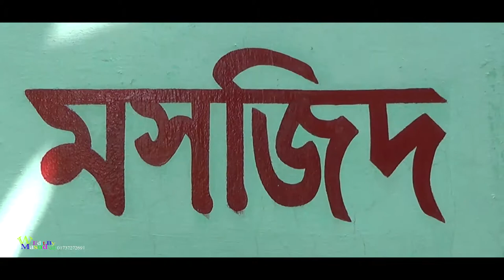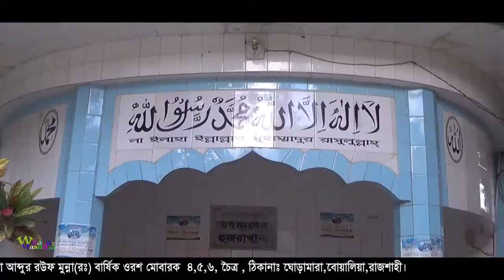Shah Makhdum Baba Part-2 | sm studio hd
This video of Shah Makhdum Baba Part-2 produced by sm studio hd